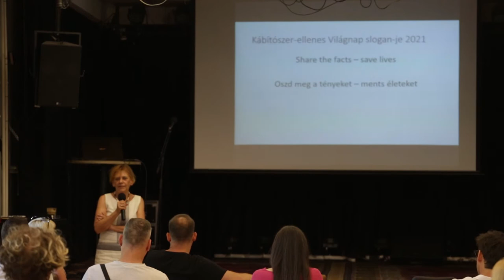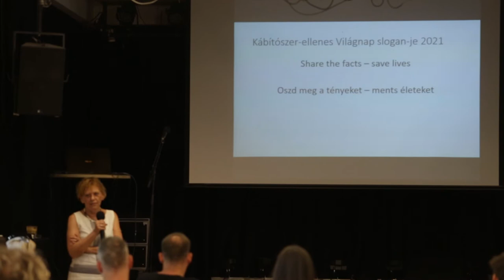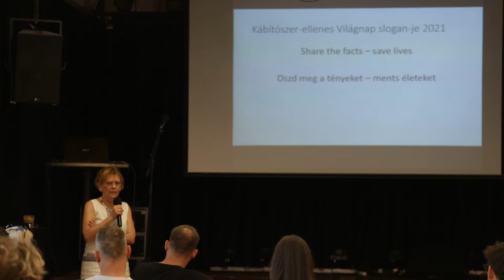Felvinczi Katalin bevezetője a függőség-koncepciók a szakmai közbeszédben című rendezvényen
Elhangzott a Függőség-koncepciók a szakmai közbeszédben című rendezvényen, 2021 Június 26-án a Kábítószerügyi Civil Koordinációs Testület (KCKT) és a Magyar Drogprevenciós és Ártalomcsökkentő Szervezetek Szövetsége szervezésében. A rendezvény kapcsolódik a Támogasd, ne büntesd! nemzetközi kampányhoz, amelynek keretében a világ majd minden országában a humánus és ésszerű drogpolitikát népszerűsítik a területen dolgozó civil szervezetek.